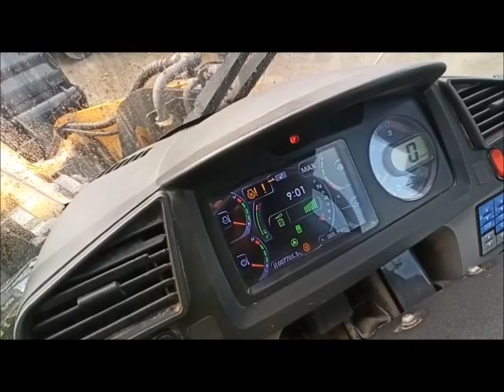CARGADORA DE RUEDAS 14 T KOMATSU WA 270-7 Nº 3345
Nº 3345 | Año  2015 | 7.705 horas |  68.000 €
Ref. No.3345  | Year: 2015 | 7.705 hours | 68.000 €

Ubicación / Location: Gandara 14, Guillarei 36720 Tui (Pontevedra), Spain.